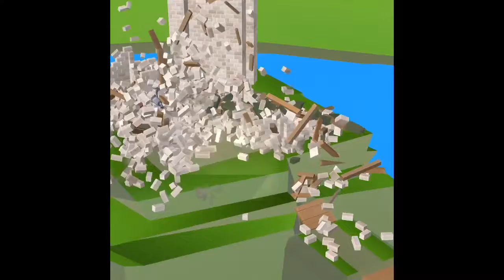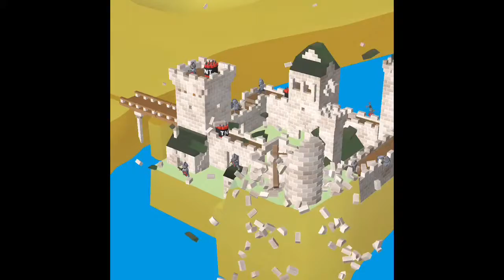Castle Wreck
Playing Castle Wreck